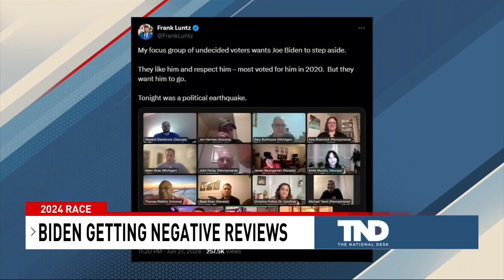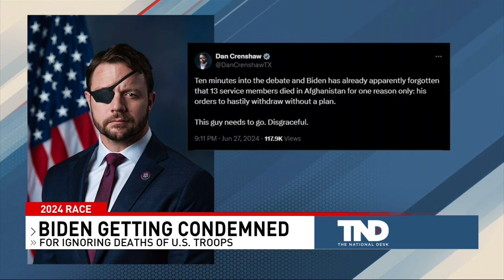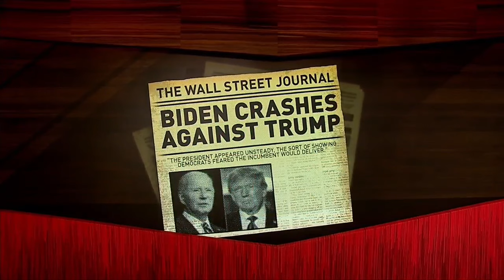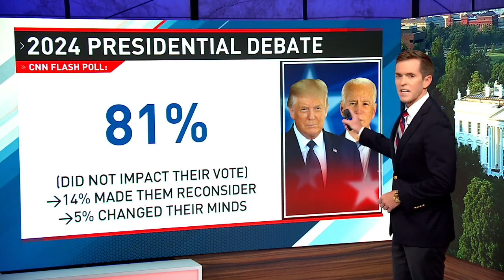Majority of CNN flash poll voters declare Trump as debate winner; Dems question Biden's future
A flash poll conducted by CNN and independent research company SSRS declared former President Donald Trump as the winner of Thursday’s presidential debate.

The findings follow a shaky performance by President Joe Biden, which sowed panic among Democratic insiders. Speculation is now swirling a new Democratic candidate could launch a White House bid in his place.